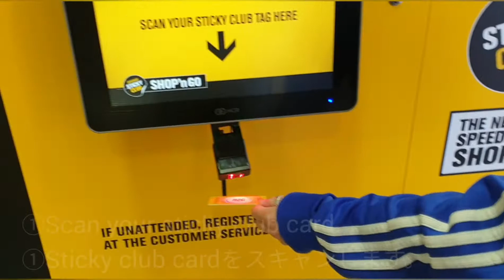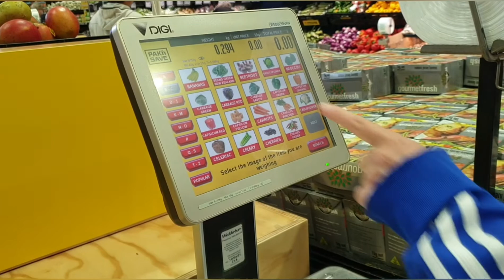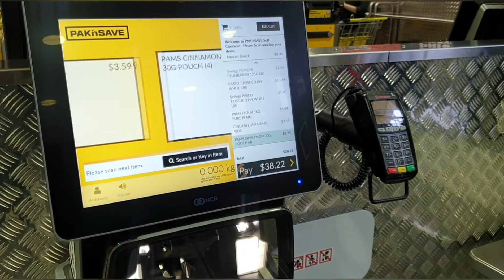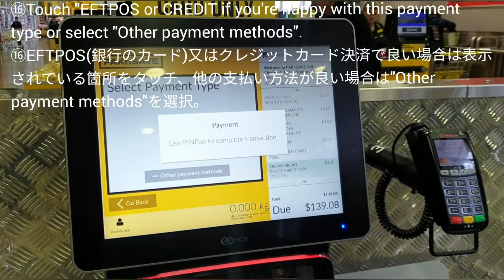How to "Shop'nGo" at Pak'nSave 🎶 Pak'nSaveの"Shop'nGo"の使い方〜🎶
For anyone, esp those who are not native English speakers and who are interested in "SHOP’nGO" (at Pak'nSave) which is available for Sticky Club members but haven't tried it, this is a brief introduction of how to.
This new way of shopping saves your time as you can scan and pack your groceries as you don't have to wait in line at the checkout or to unpack your items/groceries! (Plus you'd be happy to keep the same trolley if you've cleaned it with a wipe when you've arrived. ←It's me!)

Pak'nSave のSHOP’nGOを使ってみたいなと思っているけど、まだ試していない方へのざっくりな使用方法です🎶 Sticky Clubカードメンバーが対象です。(Sticky Clubメンバーには無料で登録できるので、スタッフに聞いてみて下さいね😊)
このショッピング方法は通常のレジに列になって並ばなくても良いし、買うものをカートからレジに置く必要もなく、お買い物しながらスキャン、袋詰めができるので時間が節約できます！(プラス、お店に到着して自分が使うカートを綺麗に拭き掃除した人なら、最後まで同じくカートが使えるのは嬉しいのでは？←私です（笑）